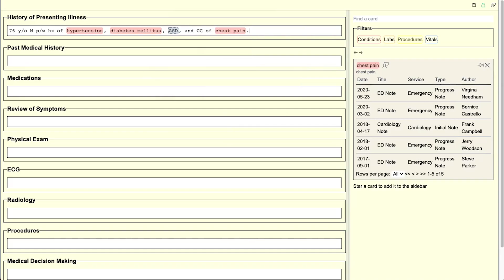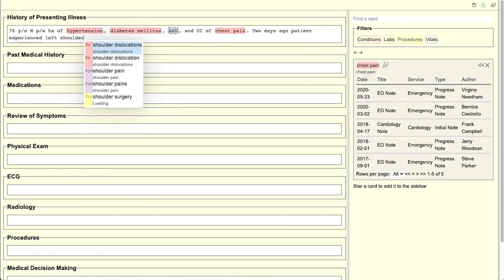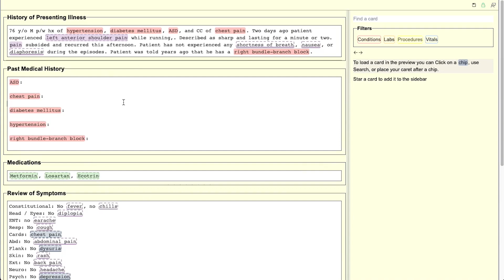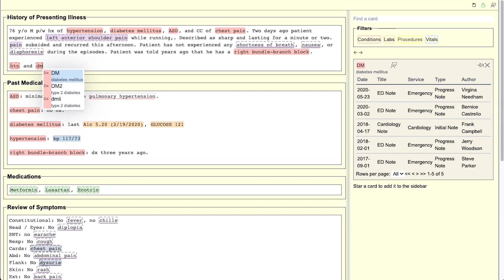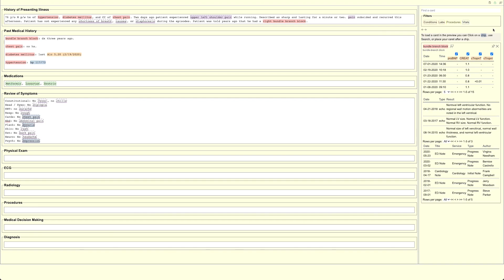MedKnowts: Unified Documentation and Information Retrievalfor Electronic Health Records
Luke Murray, Divya Gopinath, Monica Agrawal, Steven Horng, David Sontag, David R Karger

Session: Healthcare & Information Management

Abstract
Clinical documentation can be transformed by Electronic Health Records, yet the documentation process is still a tedious, time-consuming, and error-prone process. Clinicians are faced with multi-faceted requirements and fragmented interfaces for information exploration and documentation. These challenges are only exacerbated in the Emergency Department---clinicians often see 35 patients in one shift, during which they have to synthesize an often previously unknown patient’s medical records in order to reach a tailored diagnosis and treatment plan. To better support this information synthesis, clinical documentation tools must enable rapid contextual access to the patient’s medical record. MedKnowts is an integrated note-taking editor and information retrieval system which unifies the documentation and search process and provides concise synthesized concept-oriented slices of the patient’s medical record. MedKnowts automatically captures structured data while still allowing users the flexibility of natural language. MedKnowts leverages this structure to enable easier parsing of long notes, auto-populated text, and proactive information retrieval, easing the documentation burden.

Full Videos of the UIST 2021 Papers Program